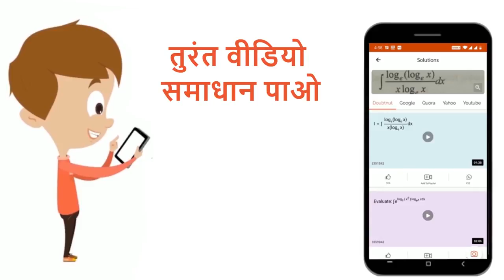एथेनॉल के निम्नअभिक्रियाओंकेसमीकरण लिखिए|(i) हैलोफॉर्मअभिक्रिया ,(ii)ऑक्सीकरणअभिक्रिया| 10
एथेनॉल के निम्नअभिक्रियाओंकेसमीकरण लिखिए|(i) हैलोफॉर्मअभिक्रिया ,(ii)ऑक्सीकरणअभिक्रिया|
Class: 10
Subject: CHEMISTRY
Chapter: कार्बन  एवं  उसके   यौगिक
Board:UP Board

👉 Have Any Query? Ask Us.